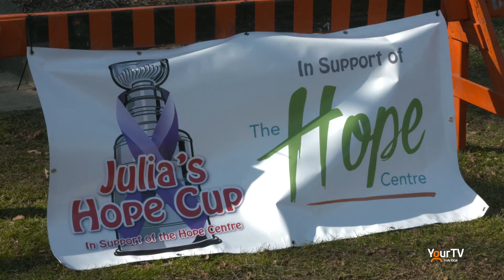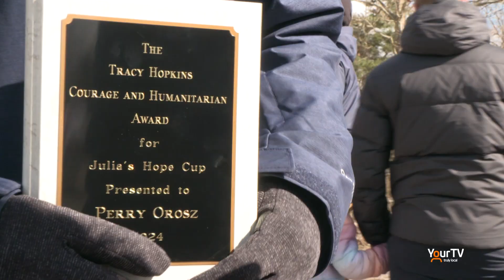Julia's Hope Cup 2024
The 13th annual Julia's Hope Cup Pond Hockey tournament took place at Chippawa Park in Welland recently. Over $61,000 was raised for The Hope Centre in honour of Julia Turner. Jennifer Wittig files this report.